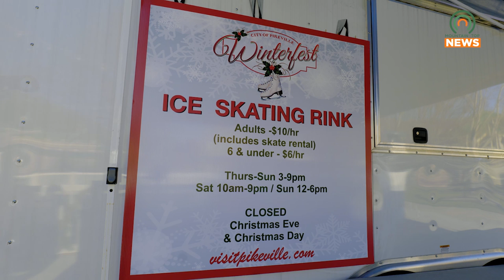Winterfest Attraction Continues in Downtown Pikeville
City of Pikeville's Director of Tourism, Jimmy Taylor, talks about the Winterfest attraction in the Pikeville City Park.